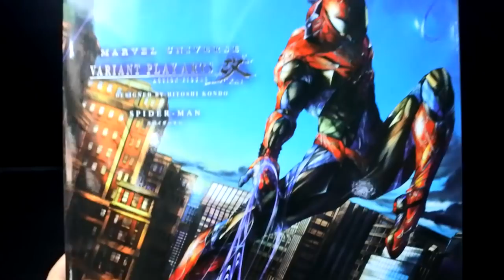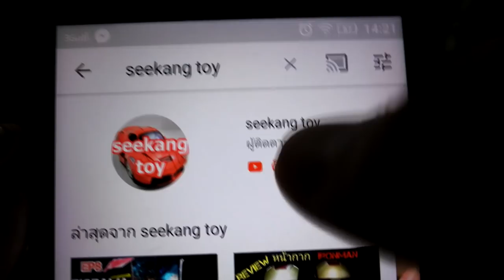รีวิวฟิกเกอร์ Play Arts Kai Spider-Man จีนเเท้ๆ